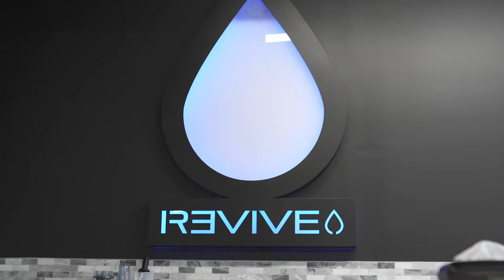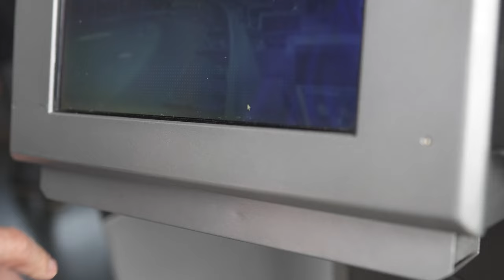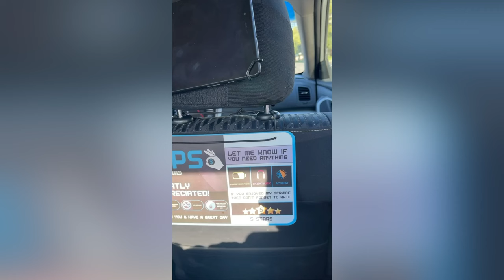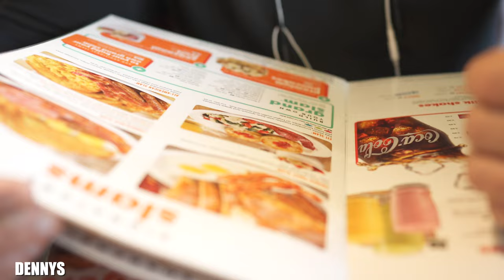Chris Bumstead | Shoulder Workout | Business & Bodybuilding EP. 2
Business & Bodybuilding
Ep. 2 CBUM Taste Testing | Shoulder Workout at Revive Gym

Follow Brent to Florida, where we stop by Raw | Revive headquarters for a taste testing with 3x Mr. Olympia, Chris Bumstead.

Followed up with shoulder workout at Revive Gym, before heading to Salt Lake City, UT for some behind the scenes of the new Armada Nutrition location!

Like & Sub!